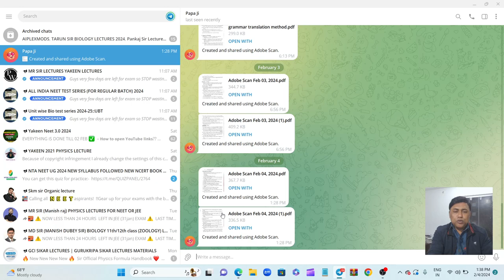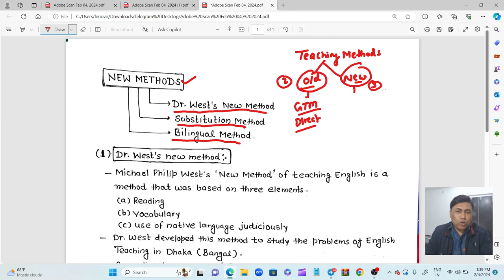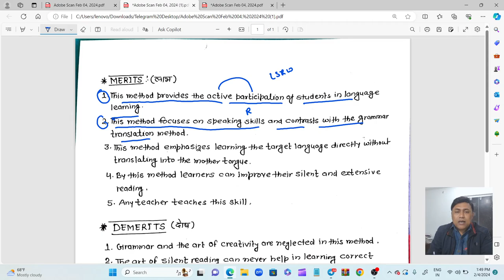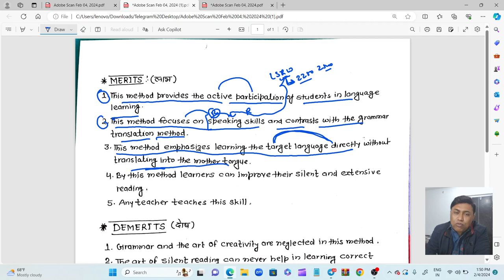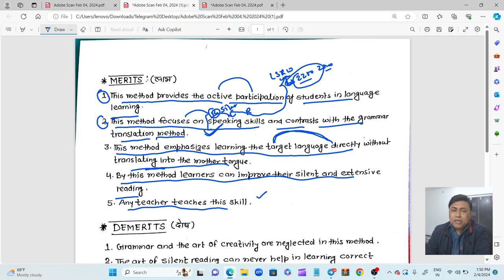English Teaching Methods l Dr. West's Method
English Teaching Method - Dr West 's Method | For 2nd Grade Teacher & REET Exam 2022 | By tc nagiya sir